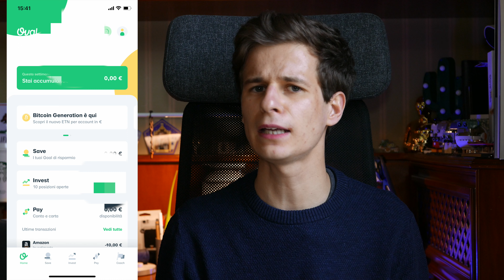Oval Money: investire in modo semplice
Bonus Oval Money: 5€ gratis -- Codice da inserire all'iscrizione AB8N1LVU

-- Bonus Oval Pay: 5€ gratis -- Codice da inserire all'iscrizione AB8N1LVU

- Sostieni il canale provando gratuitamente per 30 gg Amazon Prime :
- Sostieni il canale provando gratuitamente per 30 gg Amazon Music :
- Sostieni il canale provando gratuitamente per 30 gg Kindle Unlimited
- Sostieni il canale provando gratuitamente per 30 gg Amazon Prime Video :

Indice:
0:00 Intro
0:26 Il conto corrente
3:32 Risparmiare con Oval
4:47 Investimenti
8:52 Fine